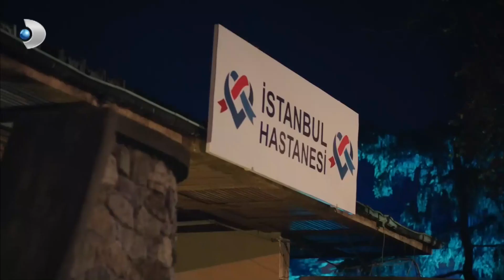Şafak, Cem'in Kızını Kazada Kaybettiğini Öğreniyor! - Hayat Yolunda 2. Bölüm